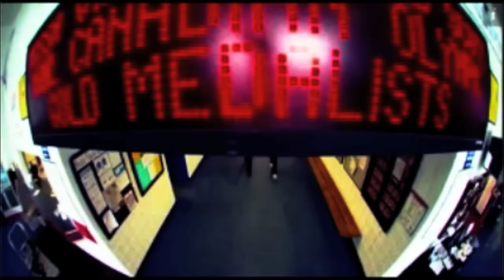Because You Loved Me